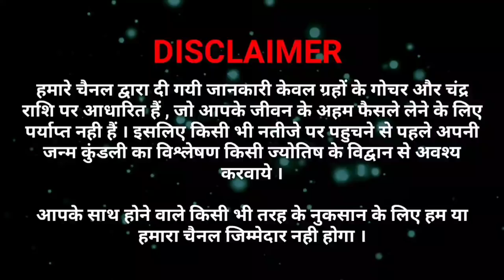सिंह राशि वालो पर 21 जून के सूर्य ग्रहण से छप्परफाड़ बरसेगा पैसा व प्यार Solar eclipse has Best Leo✅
सिंह राशि 21 जून के सूर्य ग्रहण से बनेंगी करोड़पति,बनेंगे सभी काम Solar eclipse has Best AQUARIUS✅💰❤️🌈
21 जून 2020 सूर्यग्रहण इस 1 राशि पर धन लुटायेंगे शक्तिशाली ग्रह राहु व केतु || Surya grahan Special21 जून 2020 सूर्यग्रहण से 7 राशियों की पलटेगी किस्मत Solar eclipse effect on zodiac
सिंह राशि सूर्यग्रहण की महत्वपूर्ण भविष्यवाणी,शिक्षा,रोजगार,शादी। full future of AQUARIUS People❤️ Kumbh_Rashi
  समाप्त,चमकेगी किस्मत Solar_eclipse has good
effect on the people of
21 जून प्रभावशाली सूर्यग्रहण शुरू होने से पहले ये 7 चीजें निकाल फेंके घर से,वरना आयेगी घर मे गरीबी व कंगाली आ सकती है, 21 जून 2020,रविवार को होने वाला सूर्यग्रहण 7 राशियों को देगा मनचाहा वरदान
21 जून 2020 रविवार को लगने वाला "सूर्यग्रहण" 7 राशियों के लिये "वरदान"
 लगने वाला "सूर्यग्रहण" 7 राशियों के लिये "वरदान"
21 जून को  सूर्यग्रहण देवी-देवताओं पर होगा संकट,7 राशियों की लगेगी लॉटरी,गर्भवती महिलाएं रहे सावधान🌈
सूर्यग्रहण_21_जून_2020 Solar_Eclipse_2020
  इस बार 21 जून 2020 को मिथुन राशि में अमावस्या तिथि को मृगशिरा नक्षत्र में जो सूर्य ग्रहण लगने जा रहा है , उस दौरान 6 ग्रह शनि, गुरु, शुक्र, बुध, राहु व केतु वक्री अवस्था में होंगे। यह भी एक अजीब संयोग बन रहा है इसलिए यह सूर्य ग्रहण बहुत ज्यादा प्रभावित करेगा। यह सूर्य ग्रहण क्योंकि रविवार को पड़ रहा है इसलिए इसे चूड़ामणि ग्रहण कहा गया है।

  21 जून को लगने वाला सूर्य ग्रहण होगा बेहद संवेदनशील
ग्रहों के वक्री होने से प्राकृतिक आपदाओं का सामना करना पड़ सकता है। जैसे अत्याधिक वर्षा, समुद्री चक्रवात, तूफान,भूकंप,आगजनी,महामारी आदि। शनि, मंगल और गुरु के प्रभाव से विश्व में आर्थिक मंदी का असर एक वर्ष तक बना रहेगा।

 21 जून को सूर्य ग्रहण लगेगा जो वलयाकार होगा। यह ग्रहण सम्पूर्ण भारत में दिखाई देगा। जिस कारण इसका पुण्यकाल पर्वकाल व सूतक काल मान्य होगा। इस ग्रहण की

ये ग्रहण आषाढ़ कृष्ण पक्ष की अमावस्या तिथि को मिथुन राशि और मृगशिरा नक्षत्र में लगेगा। इसलिए मिथुन वालों पर इस ग्रहण का सबसे ज्यादा प्रभाव देखने को मिलेगा। इस ग्रहण के समय कुल 6 ग्रह वक्री होंगे जो अच्छा संकेत नहीं है। यह ग्रहण पूरे विश्व के लिए चिंताजनक रहने वाला है।

21 जून को लगने जा रहे सूर्य ग्रहण के समय मंगल जलीय राशि मीन में स्थित होकर सूर्य, बुध, चंद्रमा और राहु को देखेंगे जिससे अशुभ स्थिति का निर्माण होगा। इसके अलावा शनि, गुरु, शुक्र, बुध, राहु, केतु वक्री अवस्था में होंगे। इसे भी अशुभ माना जा रहा है। ग्रहण के समय इन बड़े ग्रहों के वक्री होने से प्राकृतिक आपदाओं का सामना करना पड़ सकता है।
21 जून 2020, रविवार आषाढ़ कृष्ण अमावस्या के दिन सूर्यग्रहण भारत में खंडग्रास के रूप में दिखाई देगा। भारत में सूर्यग्रहण का प्रारंभ सुबह  भारत के अलावा यह खंडग्रास सूर्यग्रहण अन्य देशों  में दिखाई देगा। ग्रहण का स्पर्श 10:43 सुबह, ग्रहण का मध्य 12:31 एवं ग्रहण का मोक्ष दोपहर 2 बजकर 6 मिनट पर होगा।

ग्रहण का किस राशि पर शुभ-अशुभ प्रभाव रहेगा,

मेष : पद-सम्मान की प्राप्ति।
वृषभ : व्यापार में हानि, परेशानी।
मिथुन : घटना-दुर्घटना।
कर्क : चोट की आशंका।
सिंह : जीवनसाथी को सुख।
कन्या : शुभ समाचार।
तुला : भाग्य उन्नति के साथ नये काम शुरू हो सकते है।
वृश्चिक : परेशानी।
धनु : धन लाभ व खुशखबरी मिलेगी
मकर : शुभ फल मिलेंगे
कुंभ :पदोन्नति मान सम्मान व सुख
मीन : अधिक खर्च रहेगा।
ग्रहण का सूतक : सूर्यग्रहण का सूतक 12 घंटे पहले लग जाता है। इस सूर्यग्रहण का सूतक 20 जून को 10.43  बजे रात्रि से प्रारंभ हो जाएगा, जो कि 21 जून 2020 रविवार दोपहर 2 बजकर 6 मिनट  तक रहेगा।
विशेष : ग्रहण समाप्ति के बाद गंगा, जमुना, सरस्वती, रेवा, कावेरी, सरस्वती या किसी पवित्र में नदी स्नान करें। यह संभव न हो तो तालाब, कुएं या बावड़ी में स्नान करें। यह भी संभव न हो तो घर पर तीर्थ जल मिलाकर स्नान करना चाहिए।
सूर्यग्रहण का दान : ग्रहण समाप्ति के पश्चात मच्छरदानी का दान करें। तेल, कपास, स्वर्ण या कंबल का भी दान कर सकते हैं। मौसम के अनुसार सबसे श्रेष्ठ दान मच्छरदानी का करें। सकती हैं गरीबी